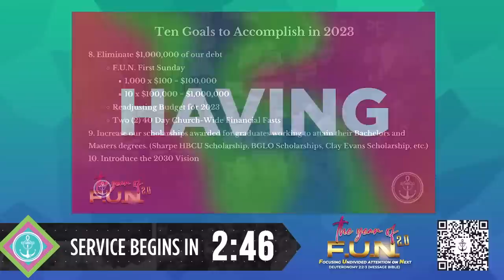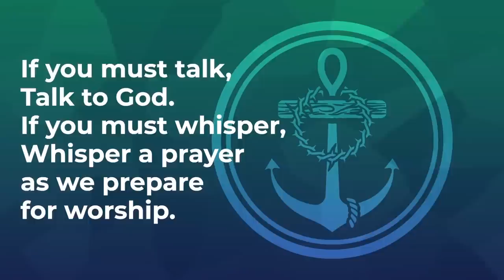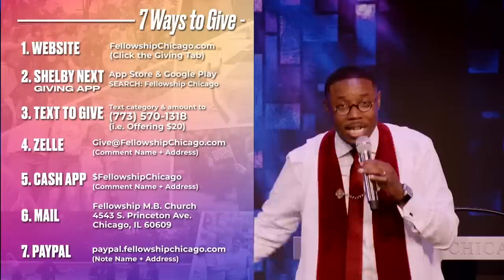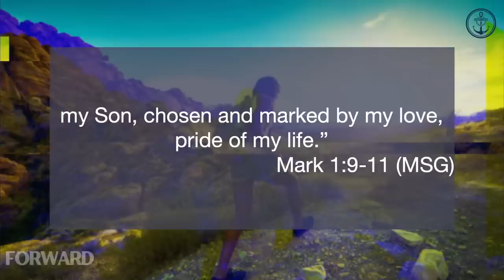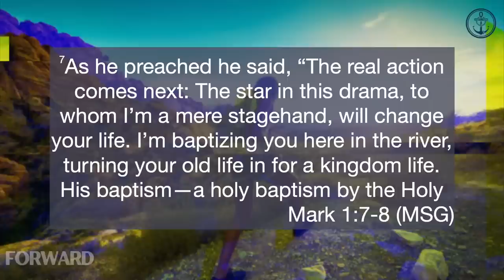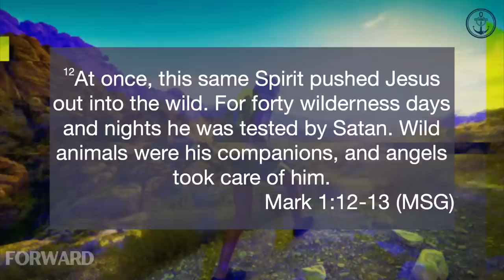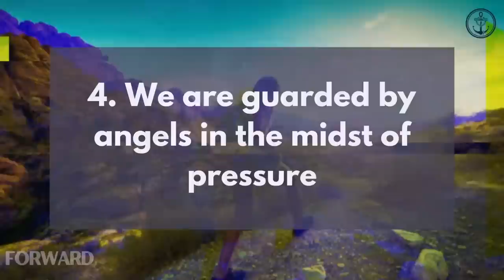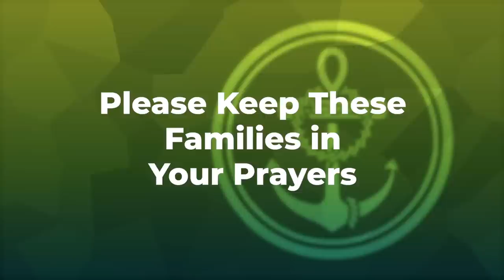11AM "Finding The Faith To Go Forward" Pastor Reginald W. Sharpe Jr., Sunday, March 5, 2023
11AM "Finding The Faith To Go Forward" Pastor Reginald W. Sharpe Jr., Sunday, March 5, 2023